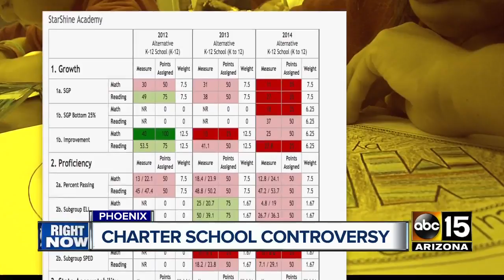Phoenix charter school on the brink of closing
Starshine Academy in Phoenix is on the brink of closing with the state board saying money problems and mismanagement have gone on for years.